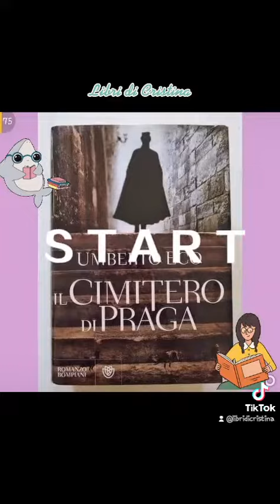Il cimitero di Praga (Umberto Eco).